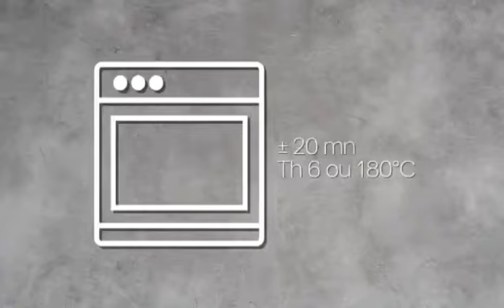فيديو قالب السيليكون.. علي شكل كورة .. تابروير الظاهر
Video from Afaf  Saad